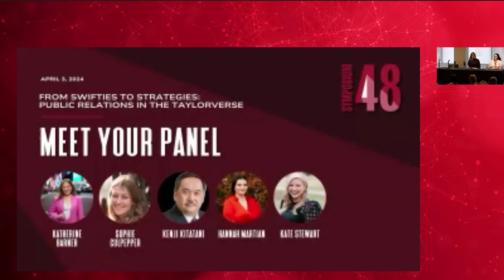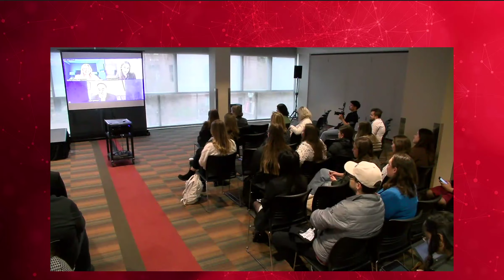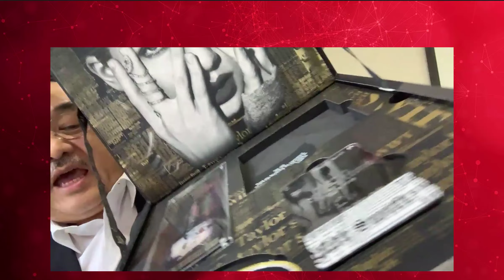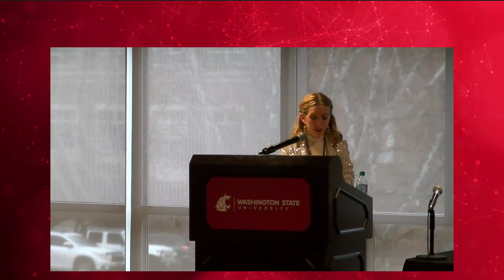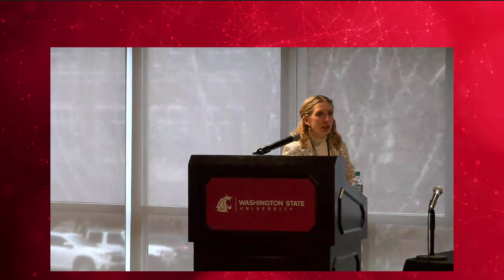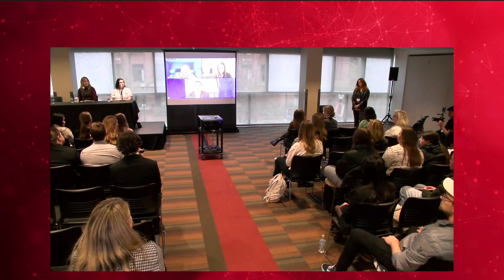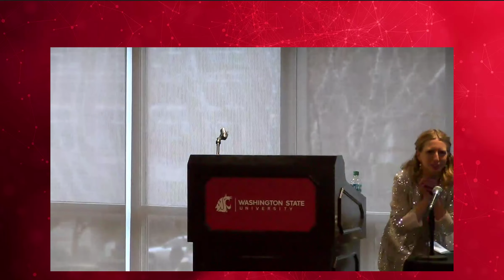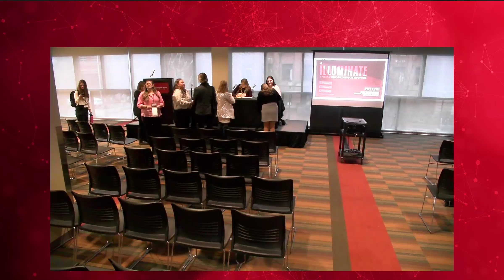From Swifties to Strategies: Public Relations in the Taylorverse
Taylor Swift has emerged as a leader in redefining the relationship between artists, their fans, and the media. The discussion will delve into the ways in which Swift leverages public relations to navigate the challenges of the modern entertainment landscape. From crafting authentic narratives to utilizing social media platforms to connect directly with her audience, her approach offers insights for public relations professionals. Panelists will dissect Swift's strategic public relations moves, examine the impact of her highly publicized battles for creative autonomy, discuss the re-recording of her back catalog, and explore her strategic use of social media.

Moderator

- Cara Hawkins-Jedlicka, Assistant Professor, Professor of Practice, Faculty Advisor for PRSSA

Panelist

- Katherine Barner, Producer and Writer at Fox 5 NY

- Sophie Culpepper, Staff Writer

- Kenji Kitatani, Professor and Director, Institute for Contents and Technology Integration at Kanazawa Institute of Technology in Tokyo

- Hannah Martian, Author and Graduate Instructor at Crooked Lane Books / Alcove Press and Washington State University

- Kate Stewart, Assistant Professor of Public Relations and Advertising at Jacksonville State University